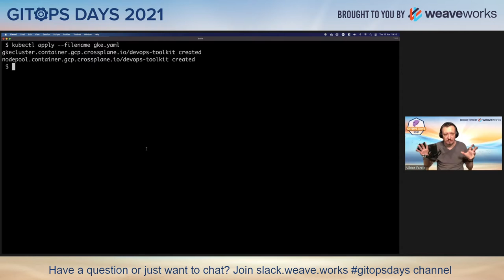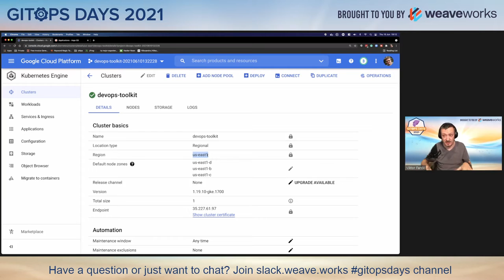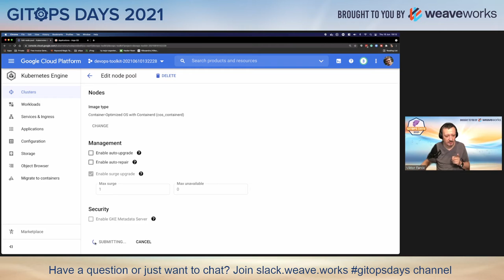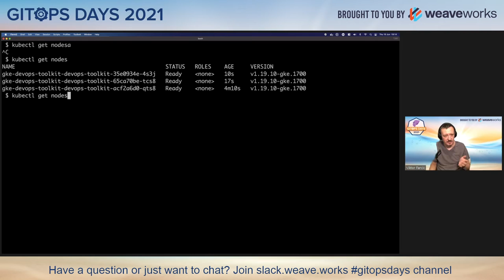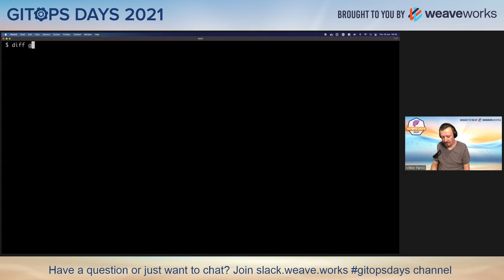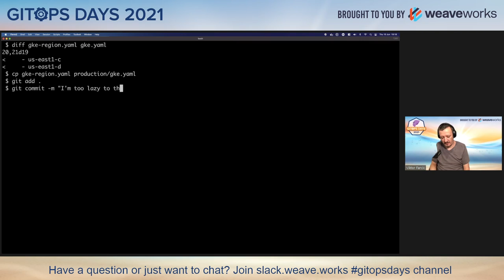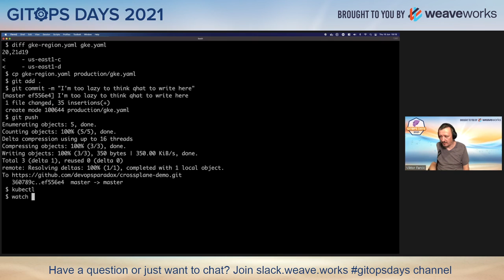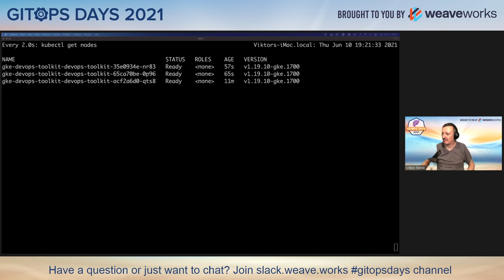GitOps Days 2021: How to Apply GitOps on Infrastructure For Real - Viktor Farcic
Day 2 (June 10) Session 3
How to Apply GitOps on Infrastructure For Real

When managing infrastructure today, we have a few requirements beyond the obvious ones, such as defining everything as code.

It should be based on GitOps principles
It should detect drifts automatically and converge the actual (infra) into the desired (Git) state automatically
It should be based on a common API, potentially the same one we are using for managing other states (e.g., applications)
That means that the definitions should be stored in Git and that there should be a process that monitors the actual state and reconciles drifts continuously. As for the common API, the best candidate we have today is Kubernetes API.

None of the mainstream IaC tools meet those requirements. Chef and Puppet had automatic drift detection and reconciliation, but they are on life-support. Ansible and Terraform can be considered GitOps from the perspective of “we can store definitions in Git,” but are not monitoring the infra looking for drifts. Neither of them adopted an existing common API.

Crossplane, on the other hand, meets all those requirements. It uses Kubernetes API and scheduling capability. It continuously monitors the states and performs reconciliation. Since it is inside the Kubernetes ecosystem, we can use GitOps tools like Flux and Argo CD to pull and apply manifests.

In this session, we will explore Crossplane combined with Flux and Argo CD as a potential solution for all our infrastructure needs and see whether it fits into the broader Kubernetes ecosystem.

Speaker: Viktor Farcic is a member of the Google Developer Experts and Docker Captains groups, and a published author. His big passions are DevOps, GitOps, Microservices, Continuous Integration, Delivery and Deployment (CI/CD), and Test-Driven Development (TDD).